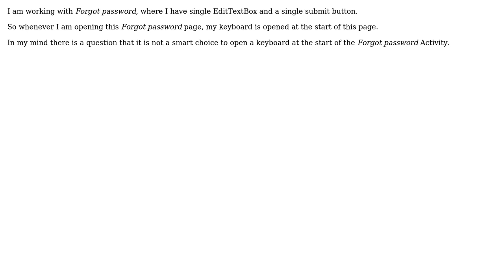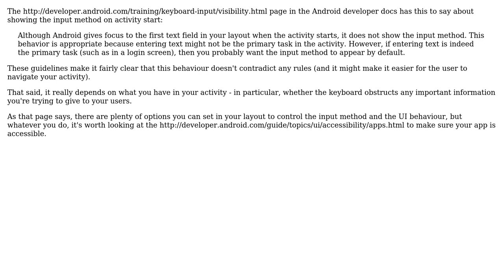Is it good approach to open a keyboard at Actvity start where only one EditTextbox is present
Software Engineering: Is it good approach to open a keyboard at Actvity start where only one EditTextbox is present

With thanks & praise to God, and with thanks to the many people who have made this project possible! | Content (except music & images) licensed under CC BY-SA | Music | Images & others | With thanks to user Tushar Pandey user gnat user benj and the Stack Exchange Network Trademarks are property of their respective owners. You are responsible for your own actions.